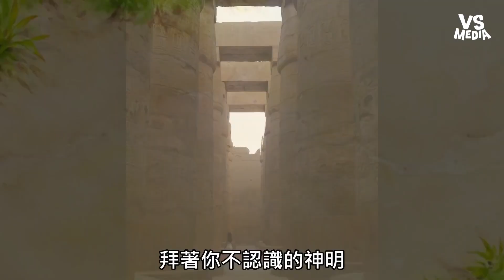你也看過《尋寶記》嗎？ 布卡和麥克！回憶殺！｜VS MEDIAｘ@girl-anime-lab